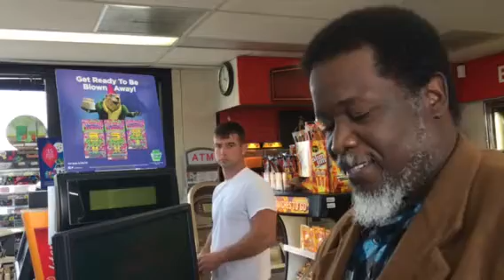$227 Million Powerball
It would be nice